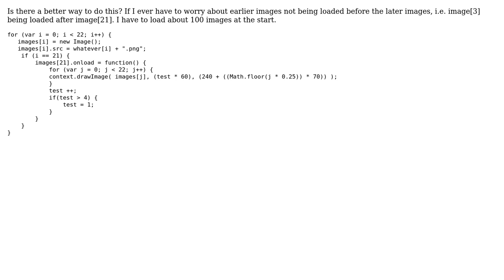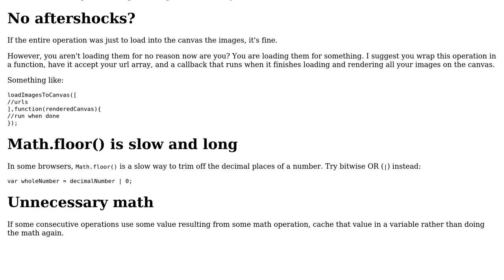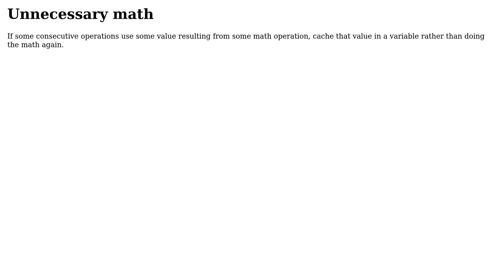Code Review: Using a single for loop to load multiple images in a canvas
With thanks & praise to God, and with thanks to the many people who have made this project possible! | Content (except music & images) licensed under CC BY-SA | Music | Images & others | With thanks to user Joseph user Jamal user Hate Names and the Stack Exchange Network Trademarks are property of their respective owners. You are responsible for your own actions.